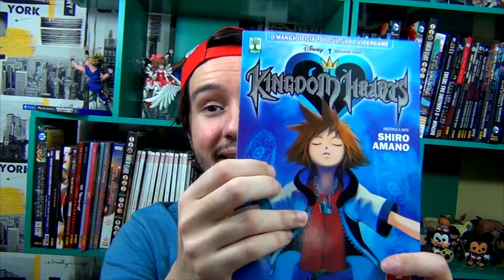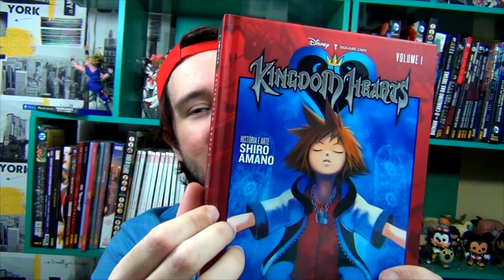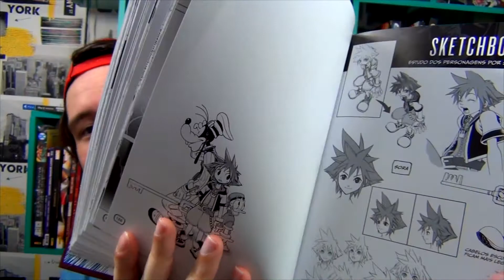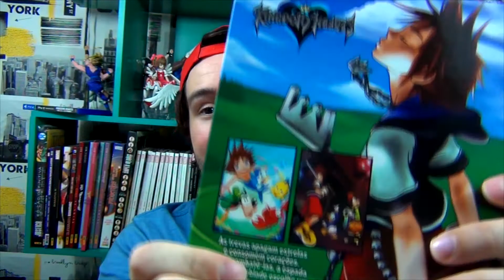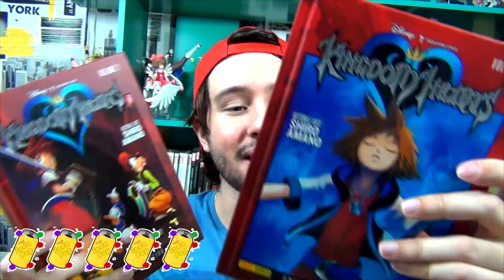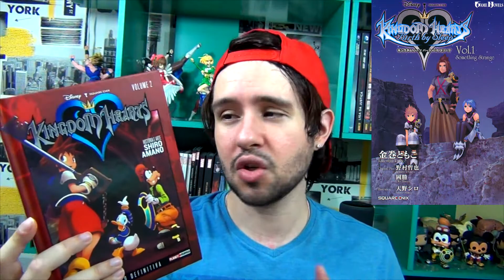Kingdom Hearts Edição Definitiva da Panini Comics (REVIEW)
Disponível a venda na Amazon. Kingdom Hearts Vol. 1 Edição Definitiva:

Kingdom Hearts Vol. 2 Edição Definitiva:

Coletânea de jogos de Kingdom Hearts para PS4:

 Kingdom Hearts Chain Of Memories:

Kingdom Hearts 3 (PS4):